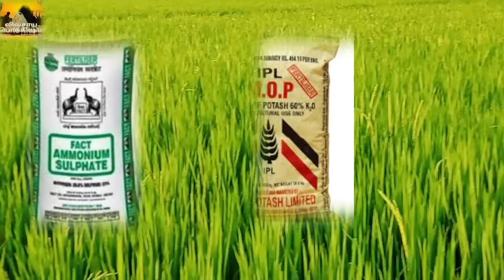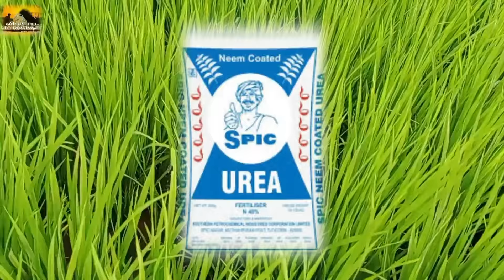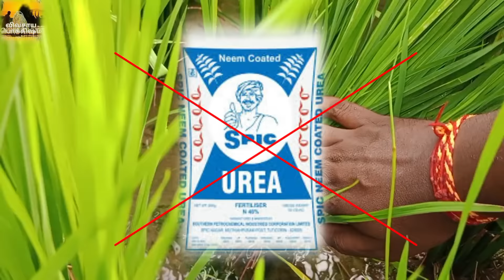நெல் பயிரில் பூ பருவத்தில் என்ன உரம் எப்போது போடவேண்டும் | Paddy putting stage?